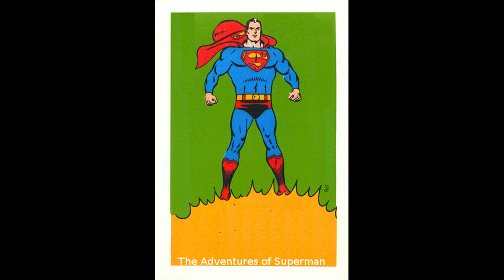Dr Blys Confidence Gang Pt 10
Superman Starring Bud Collyer, Joan Alexander and announced by Jackson Beck
Written by George Putnam Ludlam Aired between February 12, 1940 and March 1, 1951
To hear entire episodes of this and many other Radio dramas of the golden Age of Radio please visit us Vote in the polls for the best new artist